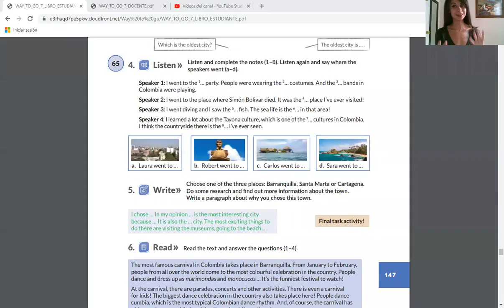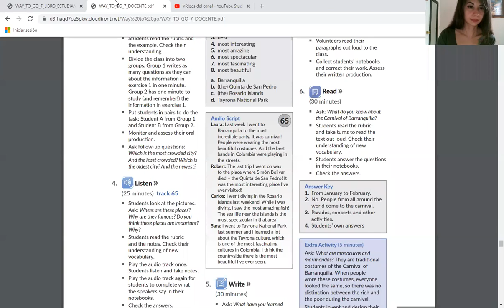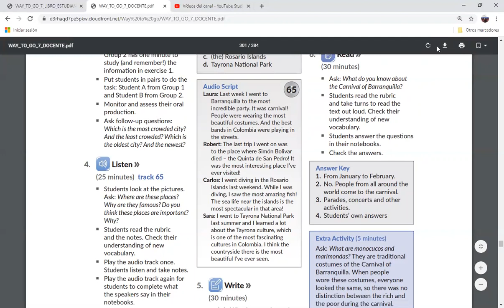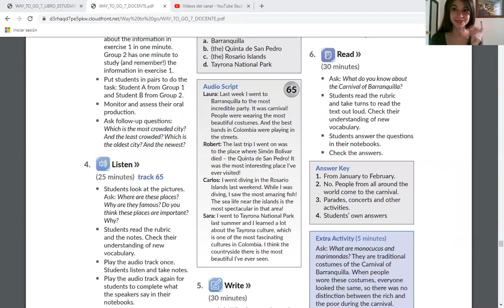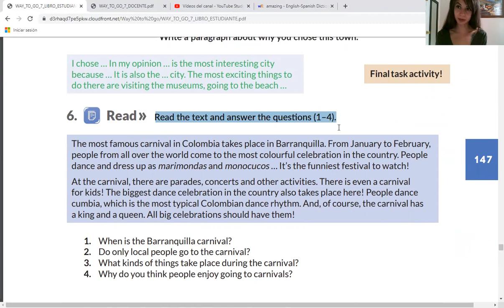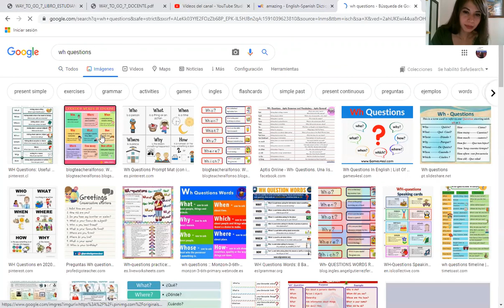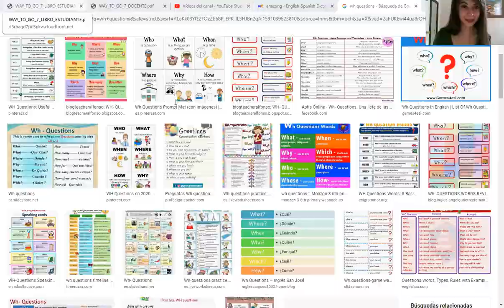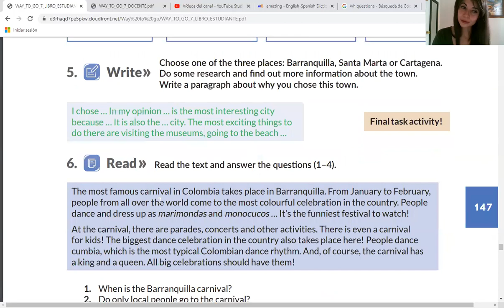nueva clase octavo june 1st